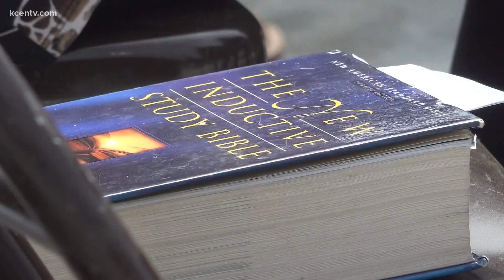Salado Church holds Easter Sunday service after tornado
Members of First Cedar Valley Baptist Church in Salado gather on an empty slab to celebrate resurrection Sunday morning.